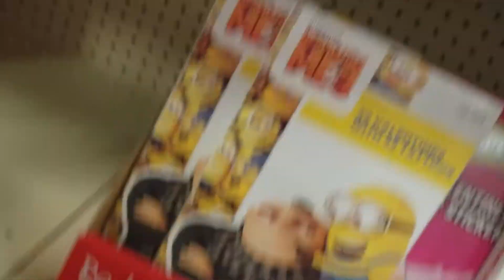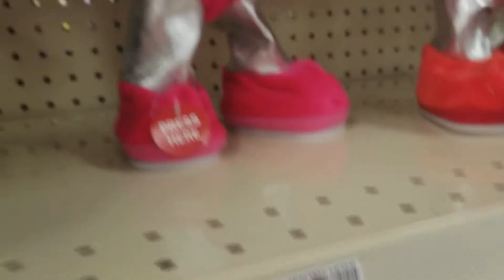CVS Pharmacy Valentine's day 2018